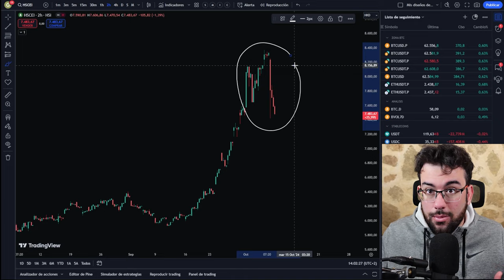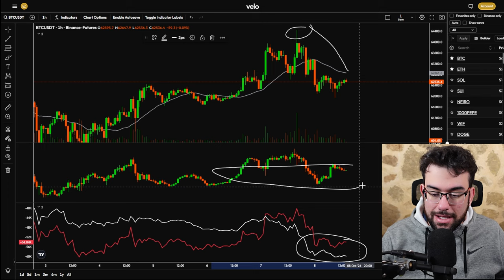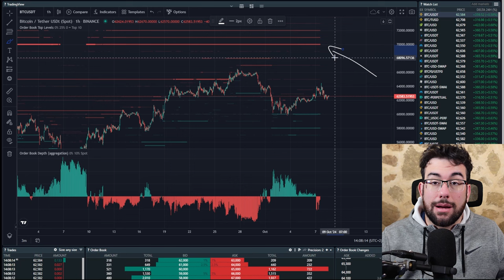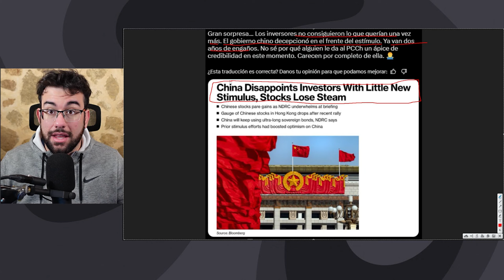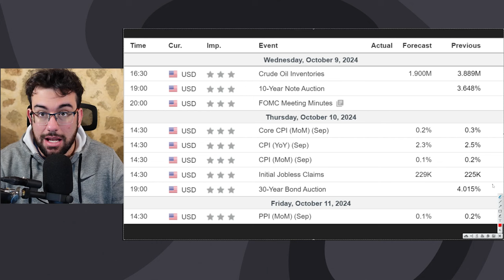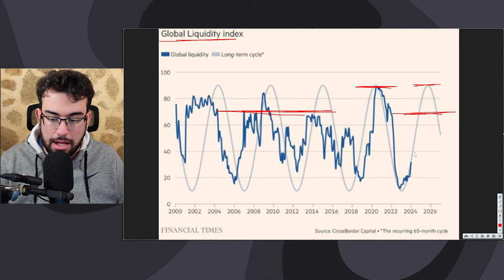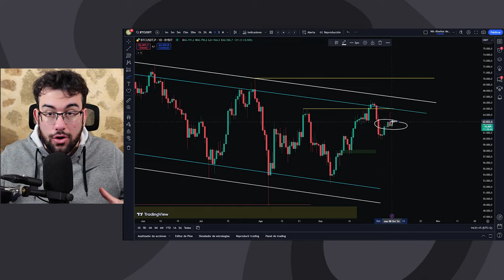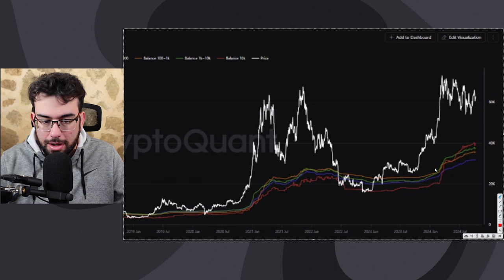🚨GoldMan Sachs: "Deben Hacer QE Ahora O PROVOCARAN Un Agujero mayor en 12 meses"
0:00 Intro
1:33 Bitcoin Futuros y spot
4:50 El Problema Chino
13:00 Indicador De suelos